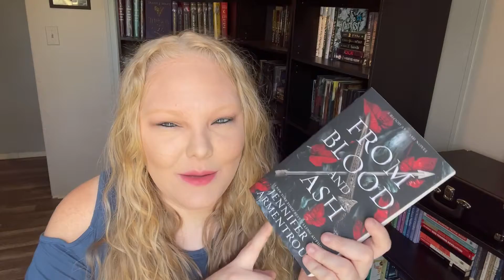April 20, 2021 (New Releases)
Hello everyone,
Welcome to my series.
Where I post New release books on their release day (Book Birthday).
I am really excited to talk to you guys about the books I’m excited about coming out that day.
I’m only going to be talking about the books I personally want.